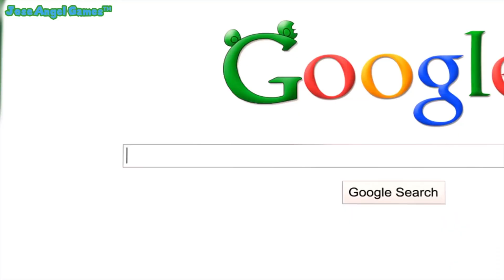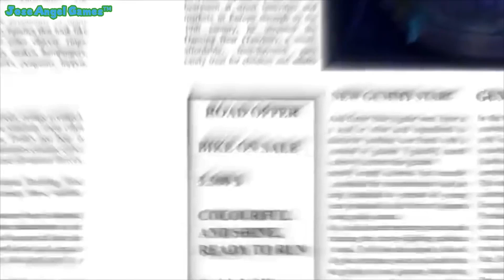"粘粘雄" Mandarin Version - Tropical Party Club Mix - Gummibär